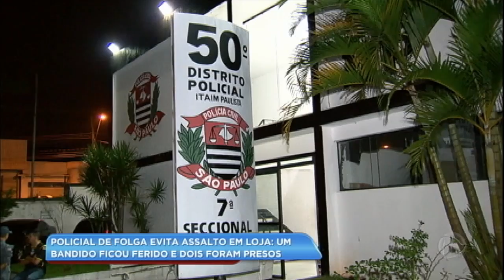Policial de folga evita assalto em loja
Um policial militar à paisana fazia compras na loja durante a ação dos bandidos, na zona leste de São Paulo. Ao ser rendido por um dos criminosos, o PM reagiu e atirou duas vezes contra ele. Já os comparsas saíram correndo do comércio, mas acabaram presos antes de fugirem em um carro.